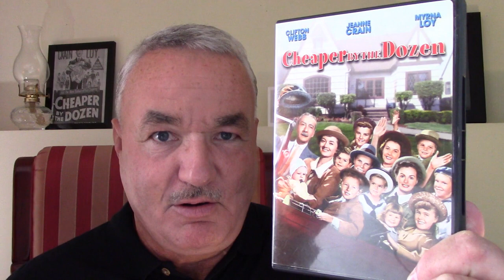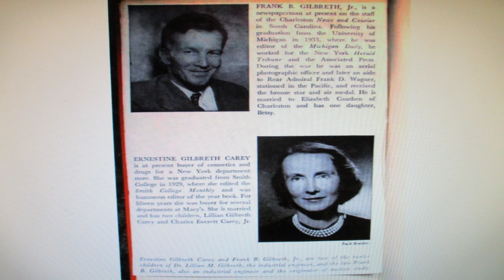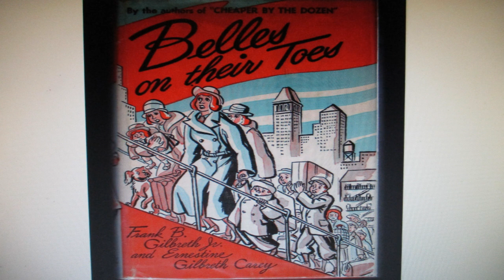CinemaHistoria - Cheaper by the Dozen 1950 Classic Movie Review and More!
CinemaHistoria - Review, History, Trivia and More!